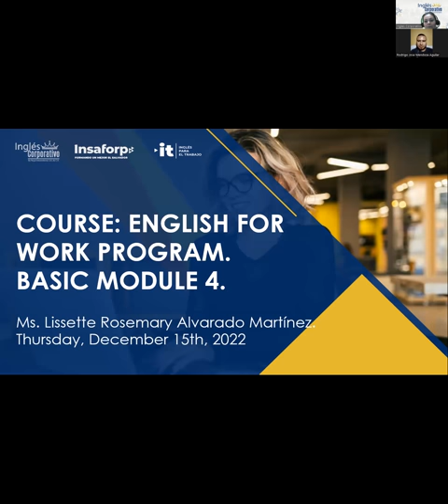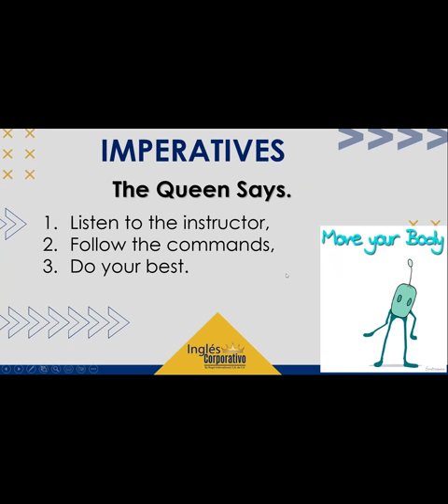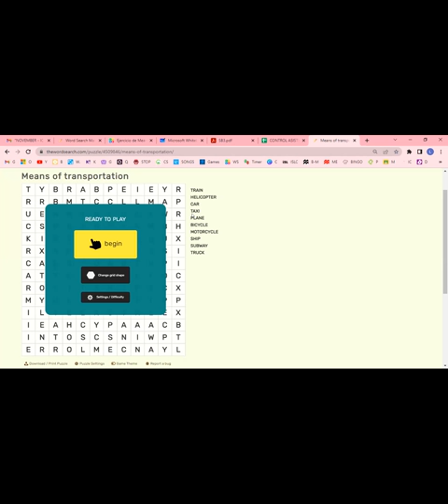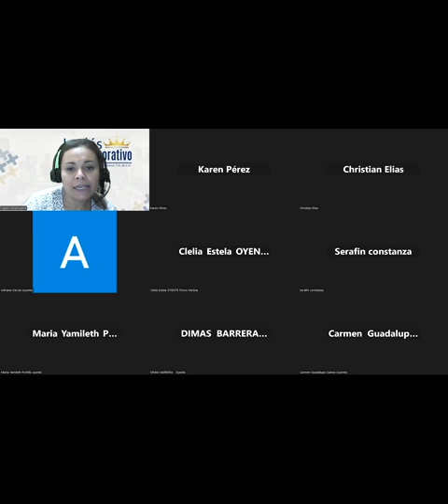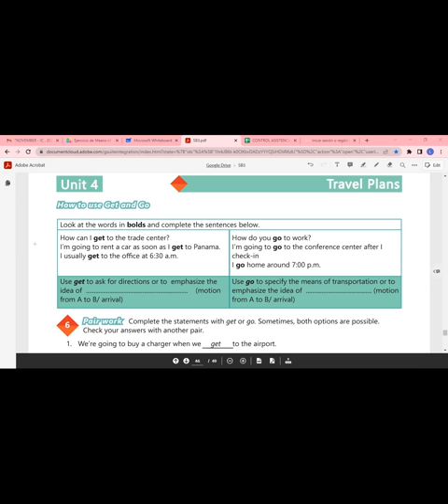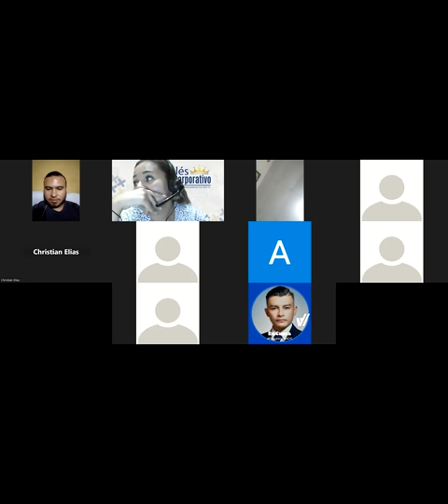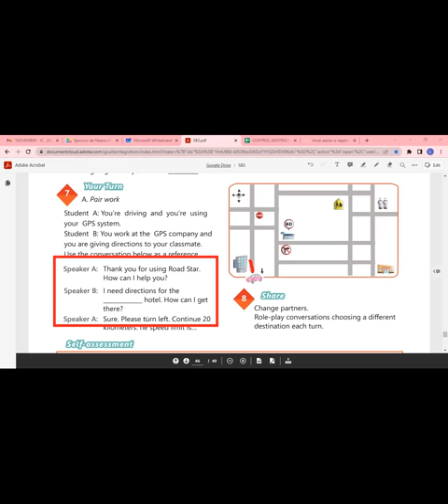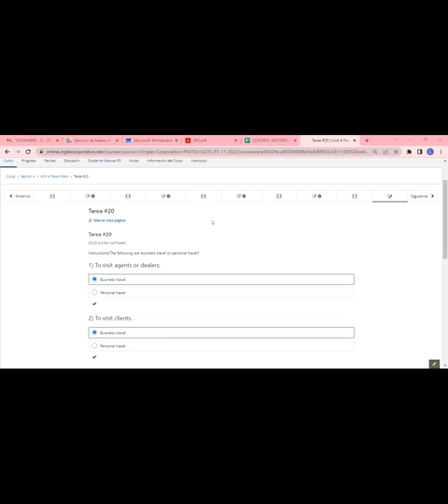Inglés Corporativo-15/12/22-HOW TO USE GET AND GO